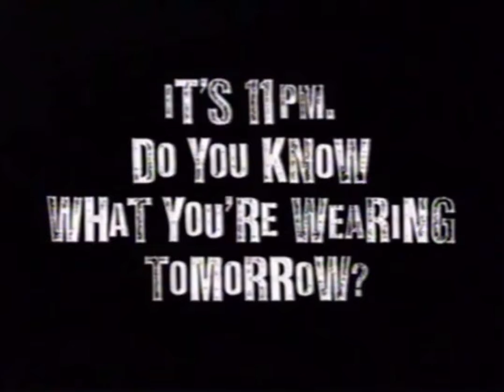1994 Fashion / Merry Go Round 2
Merry-Go-Round was a national clothing retail chain owned by Merry-Go-Round Enterprises, Inc., that thrived from the 1970s through the early 1990s. The chain fell into bankruptcy during the mid-1990s, and eventually ceased operation in 1996.